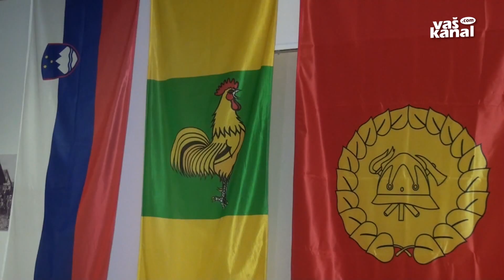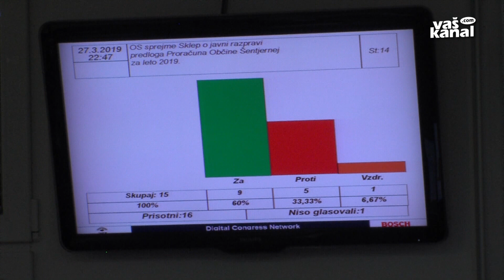Številne pripombe o proračunu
ŠENTJERNEJ - Šentjernejski svetniki so na sinočnji seji obravnavali več perečih tem, tudi predlog o proračunu za leto 2019.